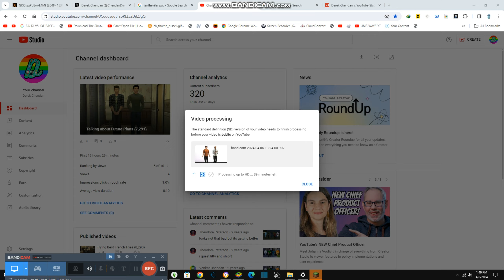Practicing Instruments {8,296}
Today we are practicing instruments and it is not too bad, but it might be a good song as well